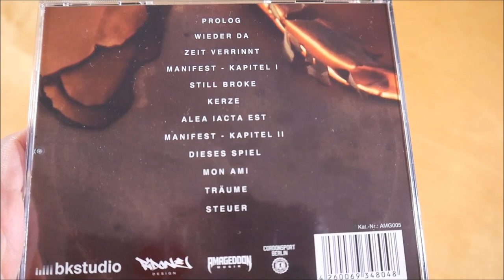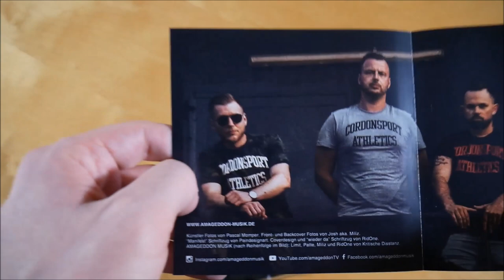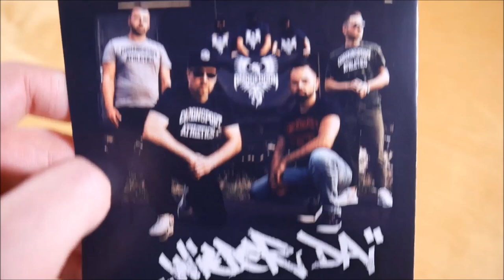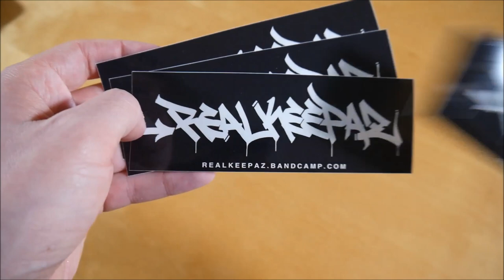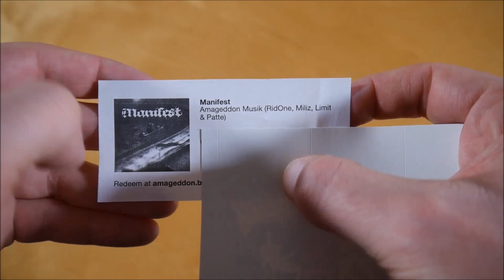Amageddon Musik - Manifest Bundle Unboxing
In diesem Video zeige ich euch das Manifest Bundle von Amageddon Musik.

✘►ALBUM INFOS
Amageddon Musik – Manifest
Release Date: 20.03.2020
Kaufpreis: 20€

Das Manifest Bundle ist auf 25 Stück limitiert.

Manifest Bundle Inhalt:
- Album
- Album Download Code
- T-Shirt
- Sticker (10x)

Manifest Tracklist:
01. Prolog
02. Wieder da
03. Zeit verrint
04. Manifest Kapitel 1
05. Still Broke
06. Kerze
07. Alea iacta est
08. Manifest Kapitel 2
09. Dieses Spiel
10. Mon Ami
11. Träume
12. Steuer

Manifest Info:
Das Album von Amageddon Musik erscheint am 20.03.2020 über Amageddon Musik.